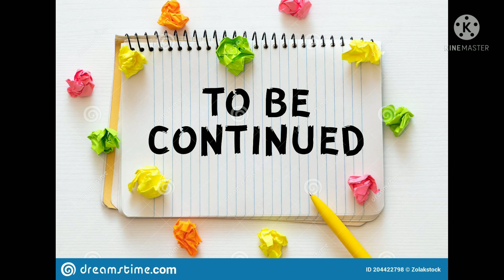SP 125 front tyre air leaking problem solved wall pin leaking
SP 125 air leaking at tyre edges and wallpin edges air leaking
and also show..
brake shoes life ...
tube less tyre in SP 125